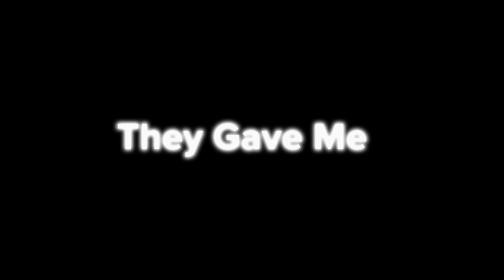I GOT MODERATOR IN THIS GAME....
CREDIT TO @MajoraMZC
Gorilla tag is on app lab
Music
MARIO MUSIC NON COPYRIGHT
YEAHHH
IGNORE
Gorilla Tag, VR, Funny, Horror, Capuchin, Oculus Quest 2,

gorilla tag ai sound,
gorilla tag anniversary,